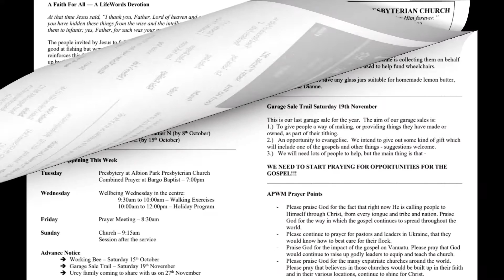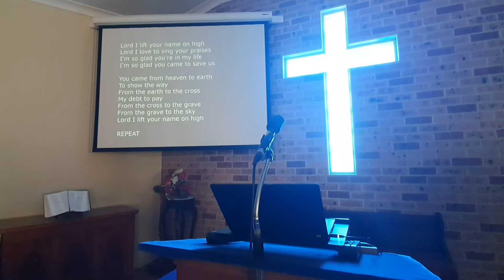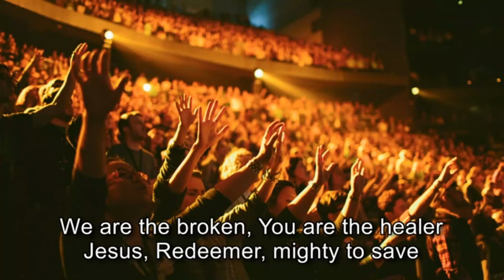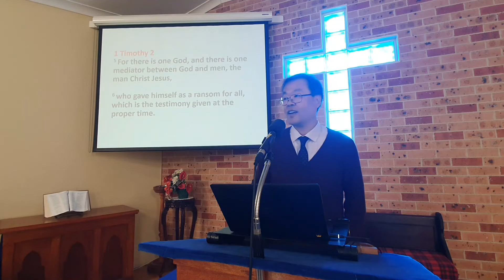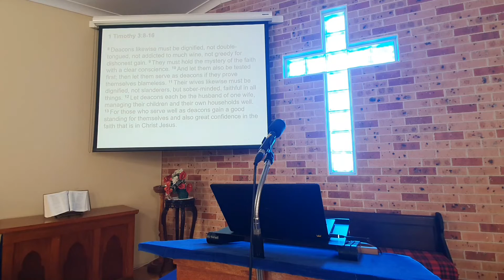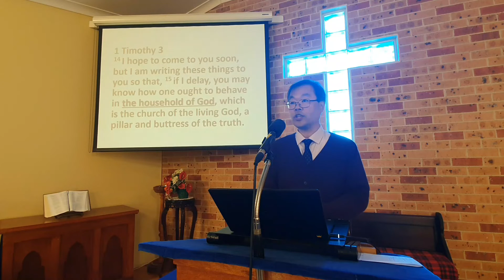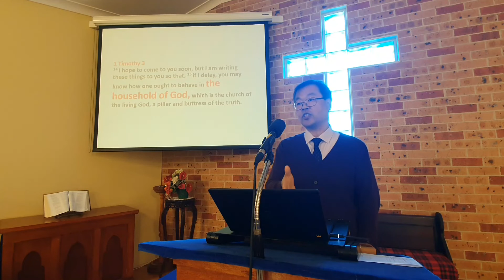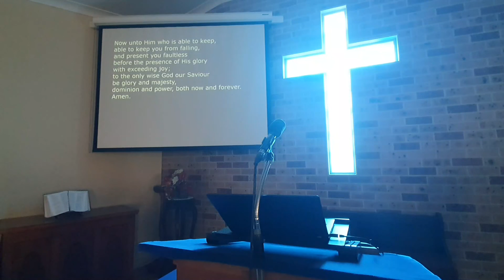Wollondilly Presbyterian Church 2 10 2022